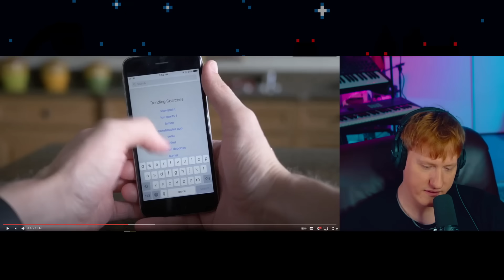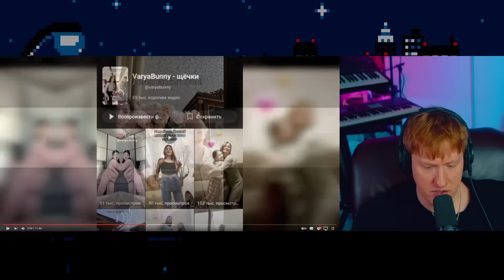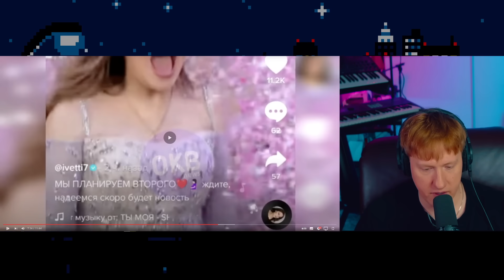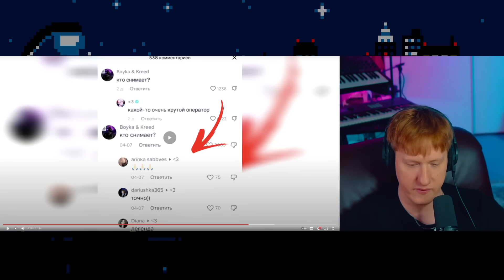ДК СМОТРИТ НОВОСТИ БЛОГЕРОВ : Крид и Амина поссорились / Стоун про побег Карнавал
Ютуб:/dkcsgo
Группа в ВК:
Ютуб (Данилка):/ДанилкаКашин
Тик Ток: